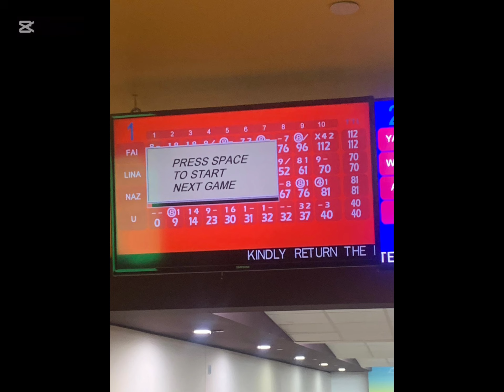20 October 2024